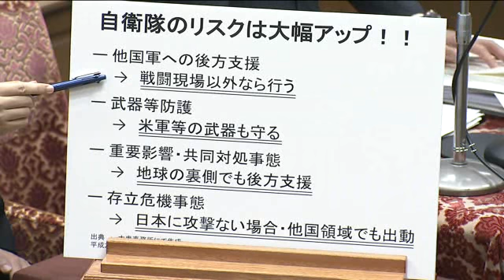安倍晋三vs「戦闘現場」大串博志(民主)戦争法案5/27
5/27 安倍晋三vs「戦闘現場」大串博志(民主)　 平和安全特別委員会・初日